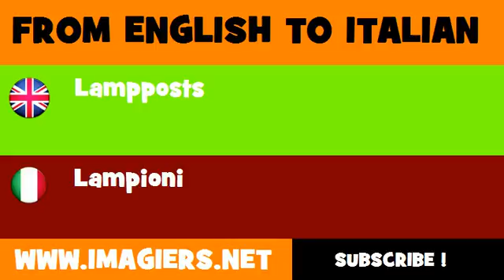FROM ENGLISH TO ITALIAN = Lampposts